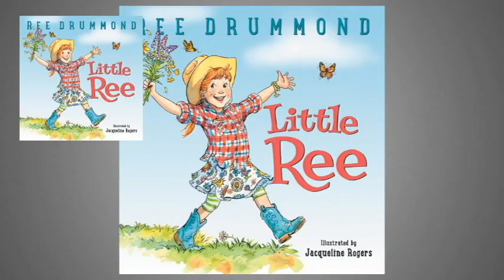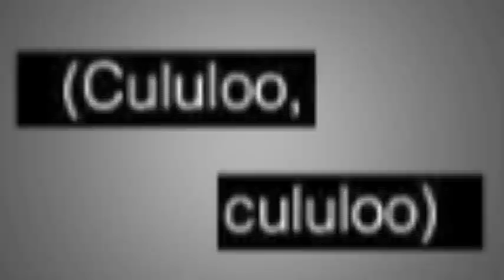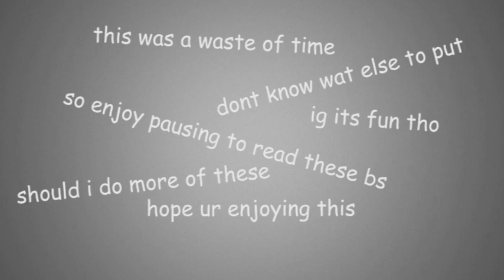Netta's "Toy" but Google Images hijacked it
lol.

Before ya'll scream in the comments: yes, I know this shit is an actual thing people do but I'm not claiming the idea of the google images song thingies. I don't even know who first came up with it. But just lettin' you know, I ain't claiming the idea, nor the song. Which by the way if you're blind the song is from Netta. Ye.

Eurovision is comin up soon, ya'll better vote for Conan Osiris or else (nah jk vote who u want luv u all)

«✩°...※FIND ME HERE YEET※...°✩»